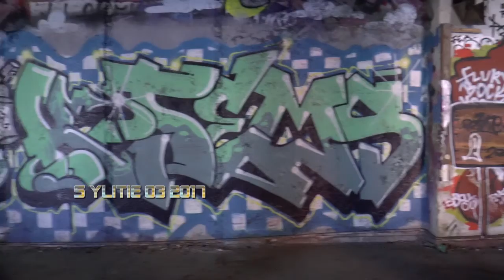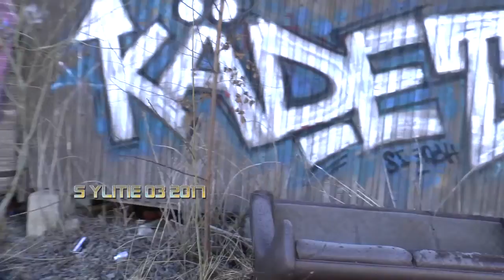Pispalanranta 03 2017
Näkymiä Pispalanrannasta  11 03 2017